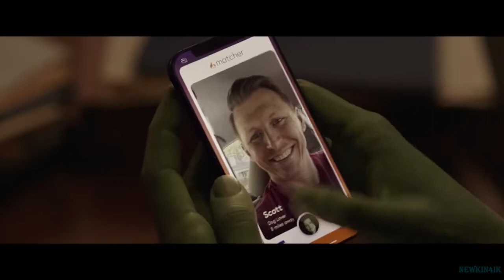Женщина-Халк (1-й сезон) 🎬 Русский Трейлер 📢 Сериал 2022 👀 С 17 августа 👀 Disney+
Женщина-Халк (1-й сезон) сериал 2022 год - Русский трейлер 2022 год

👀 👀 👀  С  17 августа  2022 года!  👀 👀 👀

Сериал рассказывает о двоюродной сестре Брюса Бэннера - Дженнифер Уолтерс, которая случайным образом получает такую же, как и у её брата, суперспособность превращаться в зеленного монстра - Халка.

Платформа:  Disney+
Оригинальное название: She-Hulk
Жанр: фантастика, боевик, драма, комедия, приключения
Страна: США
Режиссер: Кэт Койро, Ану Валиа
Актеры: Татьяна Маслани, Марк Руффало, Тим Рот, Джамила Джамил, Джинджер Гонзага

16+